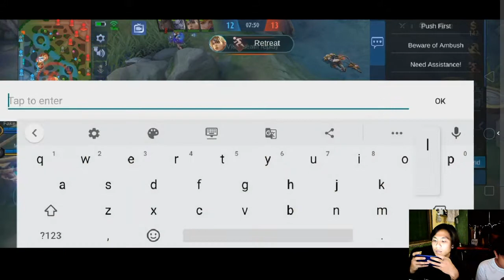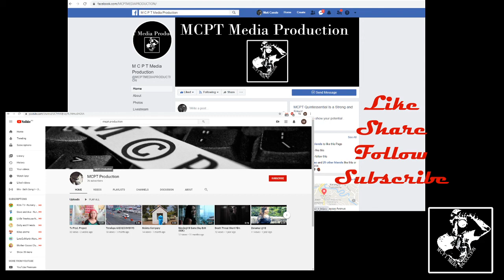Mobile Legends: Intro lang pala